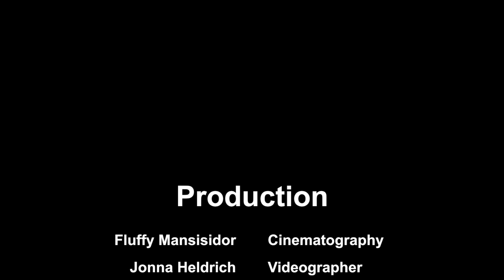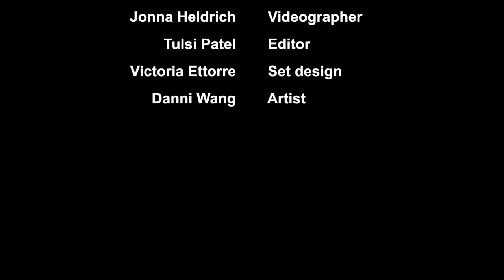Art action is back - yes